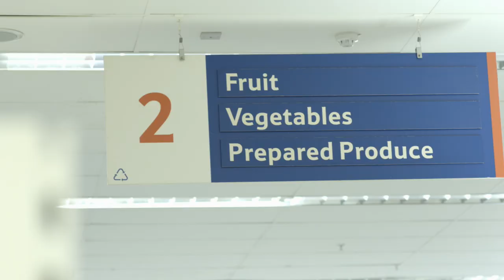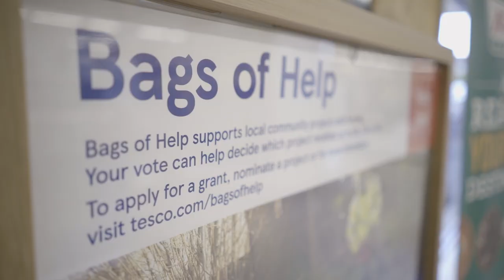Value in Your Town | Birmingham | Tesco